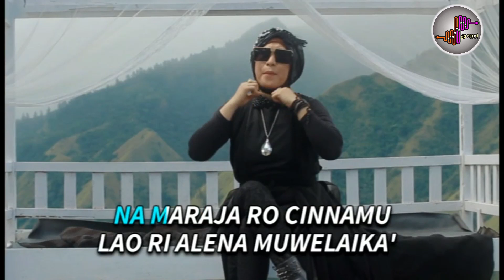Dewi Kaddi - Pettu Ipassa II Lagu bugis (Official Video Clip)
Artis  :  Dewi Kaddi
Song  :  Pettu Ipassa
Cipt  :  Sandy Cheng
Mix & Mastering  :  Lackeng
Produksi  :  DP Record Indonesia